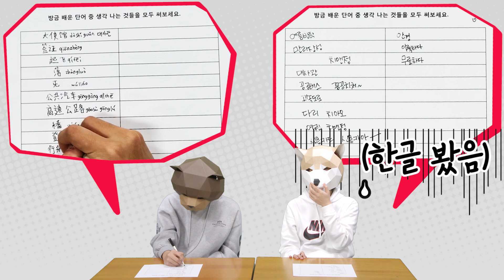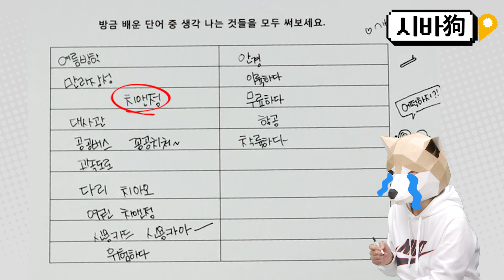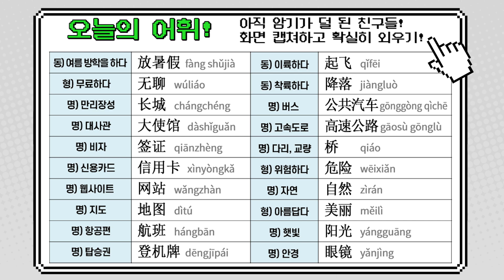HSK4급 어휘 아라쌤과 함께 외우자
오늘은 여행관 관련된 20개의 단어를 같이 외워봅시다~ 꼭 스스로 테스트 해보시고, 몇 개 외우는지 체크해 보세요~ ^^